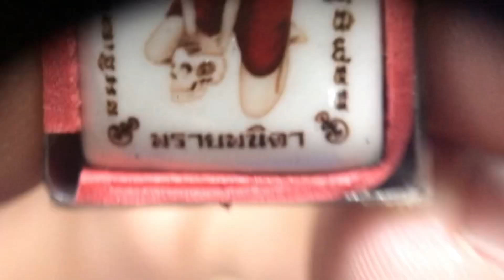พรายพนิดา หลวงปู่สวัสดิ์ ภูมิสาโร วัดป่าแสนอุดม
พรายพนิดา หลวงปู่สวัสดิ์ ภูมิสาโร ศิษย์เอก อาจารย์เปล่ง บุญยืน และศิษย์เอกบรมครู ๕ อาจารย์
ล็อกเกตนางพรายพนิดา ถูกสร้างขึ้นเป็นล็อกเกตนางพราย รุ่นแรก รุ่นนี้หลวงปู่เสก๒ปีเต็มๆ อัดแน่นๆจนมั่นใจ สร้างได้จำนวนไม่มาก ได้มวลสารอาถรรพ์มาจึงสร้าง มีลูกศิษย์นำมวลสารอาถรรพ์มาถวายจึงได้จัดสร้างตามตำราครูขึ้น เพื่อให้ศิษยานุศิษย์ได้นำไว้ใช้ติดตัวช่วยค้าขาย เรียกโชคเรียกลาภ เสริมเสน่ห์เมตตามหานิยม พรายพนิดานี้ลูกศิษย์ได้นำมวลสารอาถรรพ์มาจากประเทศเพื่อนบ้าน ด้วยพิธีกรรมตามตำราโบราณทุกประการ พลีถูกต้อง ด้วยเมื่อทราบว่ามีหญิงสาวตายทั้งกลม ชื่อพนิดา จึงไปขออนุญาตญาติเขาขอทำพิธีกรรม โดยพิธีกรรมมีขึ้นตอนดังนี้ จัดแต่งเครื่องเซ่นนายป่าช้า ยายกะลาตากะลี ดอกไม้ธูปเทียน หมากพลูบุหรี่ เหล้าก้องไข่หน่วย อาหารคาวหวาน จากนั้นนำขันสัมฤทธิ์ไปขุดฝังไว้ใต้กองฟอนก่อนที่เขาจะนำศพมาเผ่า นำดอกไม้บูชาใส่ลงไปในขันสัมฤทธิ์แล้วนำใบตองมาปิดปากขันไว้ แล้วใช้ดินกลบใบตองนั้น แล้วก็ให้เขาทำกองฟอนไว้บนสถานที่เรากลบขันสัมฤทธิ์ไว้ จากนั้นกลับมาก่อน มาจัดเครื่องบูชาครูที่บ้าน ทำพิธีเสี่ยงทายจิตเรียกจิตพรายพนิดา และบอกเขาว่าไปสร้างบุญสร้างบารมีด้วยกันนะ ถ้าเต็มใจที่จะมาช่วย ให้เข้าฝันบอกหรือมาเรียกนะ พรุ่งนี้จะไปรับ ถ้ามีเหตุการณ์ฝันหรือมีเสียงมาเรียกจึงจะไปเอาได้ จากนั้นถ้าบังเกิดนิมิตที่ดีแล้วจึงไปเอา และเมื่อเผาศพเสร็จจึงมาเปิดขันสัมฤทธิ์จะได้น้ำมันอาถรรพ์ จะได้มากหรือน้อยก็สุดแต่เขาจะให้ จากนั้นนำมาผสมกับมวลสารอาถรรพ์ที่ได้รวบรวมไว้ มาอุดเป็นสุดยอดมวลสารอาถรรพ์ไว้ที่หลังล็อกเกต อาทิ ขี้ผึ้งหน้าผี ผงอาถรรพ์ตายวันเสาร์เผาวันอังคาร ผงพรายกุมาร ผงพรายกุมารี ผงสัตตะมหาภูต น้ำมันอาถรรพ์นางพรายพรนิดา ดิน ๗ ป่าช้า ผสมกับว่านมหาเสน่ห์ ว่านดอกทองตัวผู้-ตัวเมีย ว่านช้างผสมโขลง ว่านกล่อมนางนอน ว่านแสนนางล้อม ว่านเสน่ห์จันทร์ทั้ง 5 ว่านห้าร้อยนาง ว่านสาลิกาลิ้นทอง ว่านมหาลาภ ว่านโพง ฯลฯ และบรรจุตะกรุดพรายกระซิบ ตะกรุดหัวใจพราย สีผึ้งอาถรรพ์ อิ้นมหาพิศวาส ชิ้นอาถรรพ์ และพลอยเสก
จากนั้นหลวงปู่สวัสดิ์ได้นำมาปลุกเสกด้วย ธาตุ 4 ขันธ์ 5 อายตนะ 6 อาการ 32 อนุโลม-ปฏิโลม จนเกิดอุคคนิมิต เรียกจิตมหาภูตพรายให้มีฤทธิ์ มีจิตวิญญาณ มีตัวตน สามารถช่วยเหลือผู้บูชาได้ผลจริง ใช้เป็นเมตตา มหานิยม เรียกจิตเรียกใจคนได้ อีกทั้งยังเรียกเงินเรียกทอง เรียกโชคเรียกลาภให้กับผู้เป็นเจ้าของนางพรายด้วย ขอเพียงมีความเชื่อมั่น ทำตามครูบาอาจารย์กล่าว ขยันพูดคุยกับพราย ขยันเซ่นพราย ขยันสวดคาถา ขยันทำบุญอุทิศส่วนกุศลให้เขา ความปรารถนานั้นจะบังเกิดจริง พรายพนิดานี้เป็นพรายสร้างบารมีจึงไม่มีผลในด้านร้าย ไม่เข้าตัว ส่งผลในด้านดีอย่างเดียวเท่านั้น